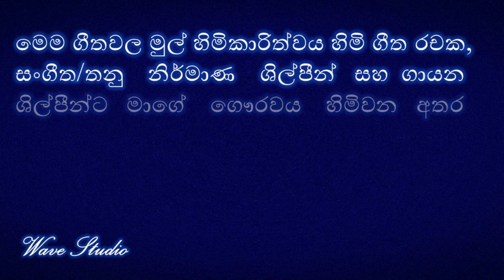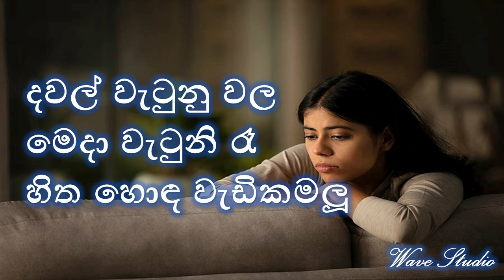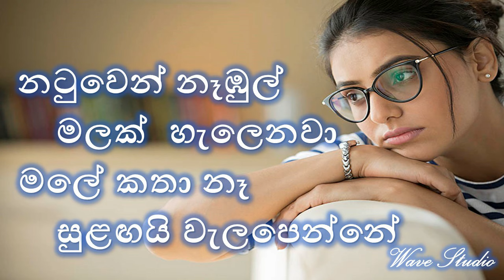Ahasin tharuwak Karaoke Ahasin tharuwak Kadawetenawa Karaoke අහසින් තරුවක් Karaoke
Ahasin tharuwak Kadawetenawa Karaoke
Ahasin tharuwak Kadawetenawa Without Voice
අහසින් තරුවක්   Karaoke
අහසින් තරුවක්  කඩා වැටෙනවා Without Voice
Sinhala Karaoke
songs Karaoke

ස්තුතියි.